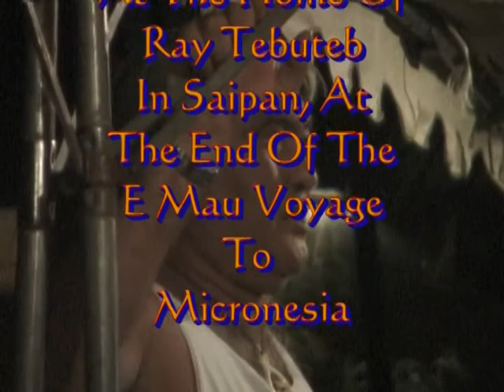Part 14 A Bridge Between Cultures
A Bridge Between Cultures Parts 1-15 contain the complete Mp.2 documentary